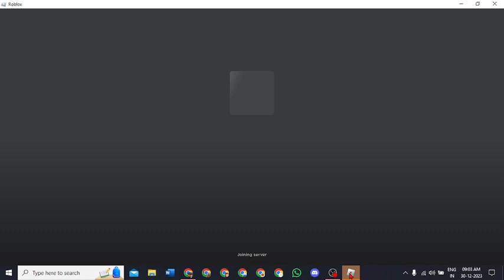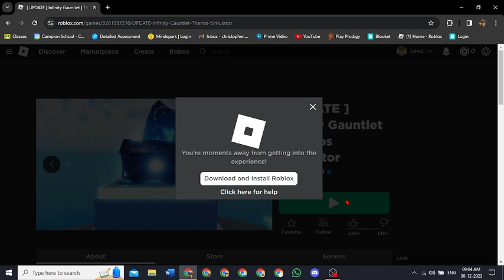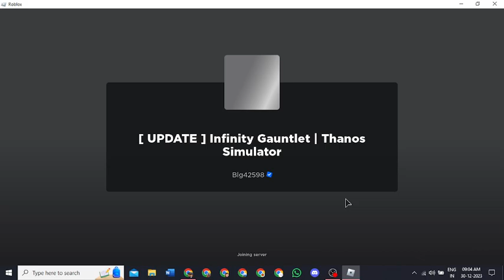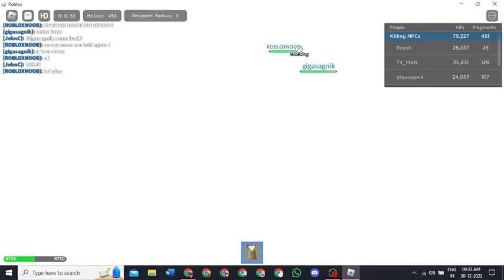Playing Thanos simulator in roblox